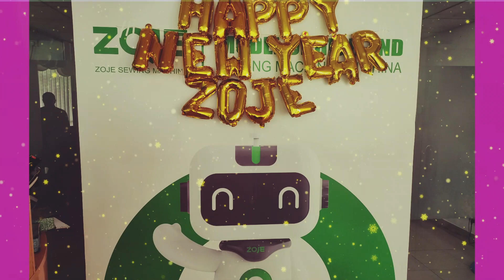Zoje Bangladesh | New Year 2023 Celebration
New Year 2023 Celebration
Zoje Bangladesh